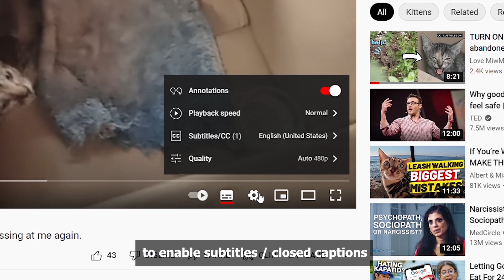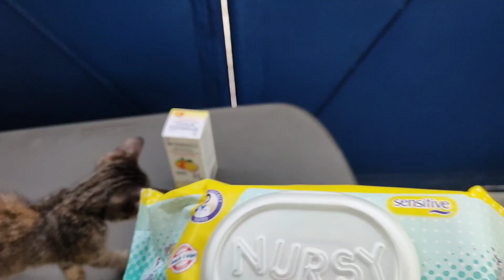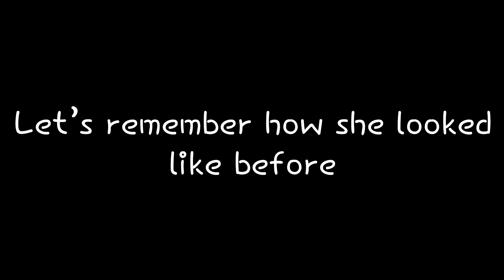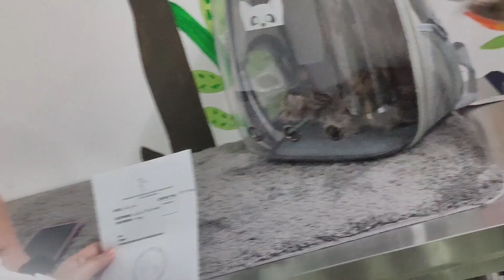Sick Kitten shows her beautiful eyes after AMAZING Transformation!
We started giving Anya her prescription medicine after her first vet visit. We messed up a bit at first but we got better at it afterwards.

After 7 days of treatment, her eyes cleared up. And for the first time, she revealed her beautiful eyes to us! She also gained some weight but we still need some more to reach normal weight for her age.

Anya is such a beautiful kitten! And she will only get even more beautiful as we try to bring her back to full health!